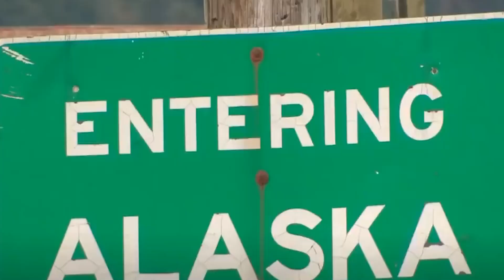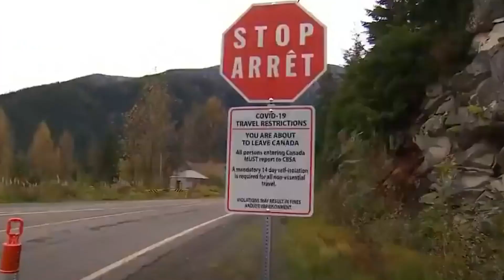أشياء غريبة و مجنونة ستراها لأول مرة في حياتك .. لا يصدق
الاتصال أوالدعم والإعلان مع مجموعة قنوات هل تعلم قم بزيارة الرابط :
مرحبا أصدقائي في فيديو جديد سيبقى العالم ملئ بالأسرار التي مهما ظن البشر انهم عرفوها يظلوا كمن يحاول قبض الريح، فالعالم والكون لديه دائما الكثير من الاسرار وسيظل البشر يتعرفون على جزء بسيط مهما زادت التكنولوجيا والتقدم، واليوم سنعرض لكم بعض الاكتشافات التي توصل اليها البشر في السنوات الأخيرة، لذا تابع الفيديو الى النهاية ولا تنسى ان تكتب لنا في التعليقات رأيك في الفيديو وان تشترك في القناة.